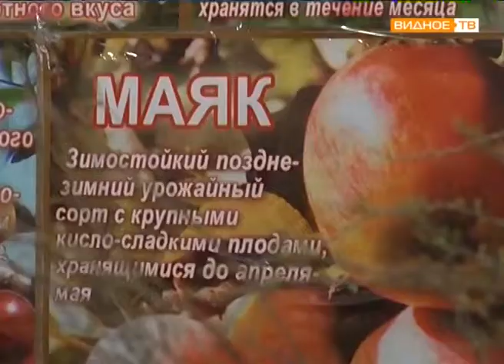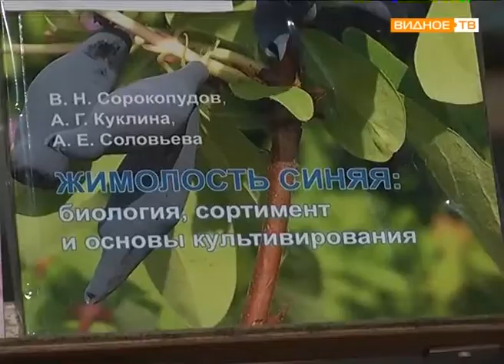"Зри в корень" - весенняя посадка садовых деревьев